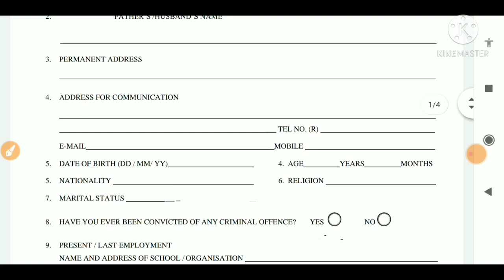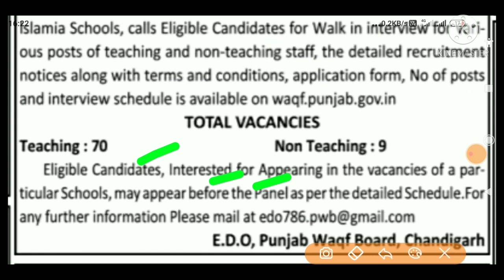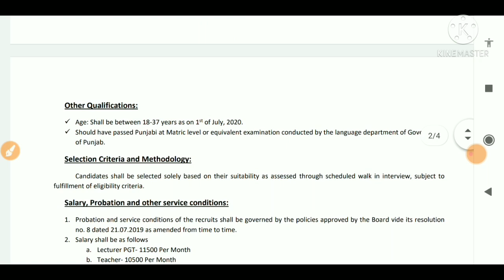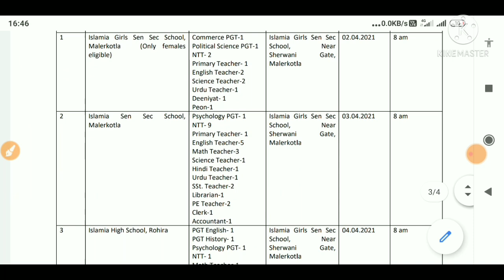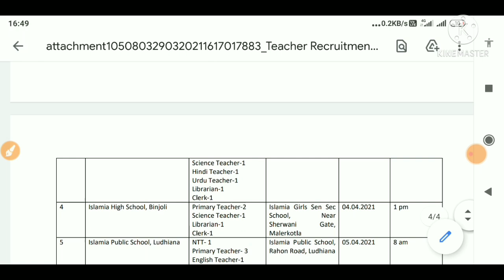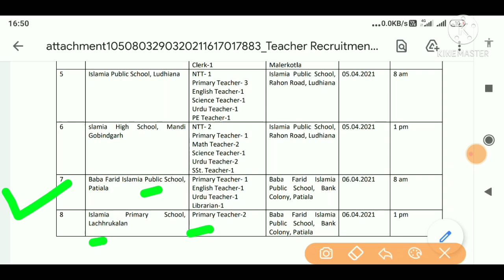Punjab Wakf Board Bharti 2021!!Punjab Wakf board Latest Recruitment 2021!!Job Alerts by hardeep!!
Title -Punjab Wakf Board Bharti 2021!!Punjab Wakf board Latest Recruitment 2021!!Job Alerts by hardeep!!